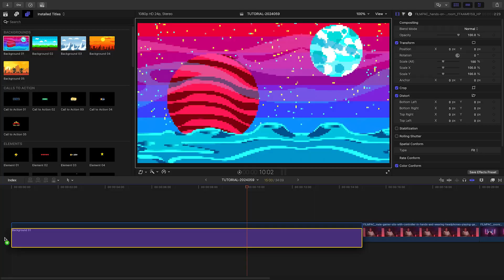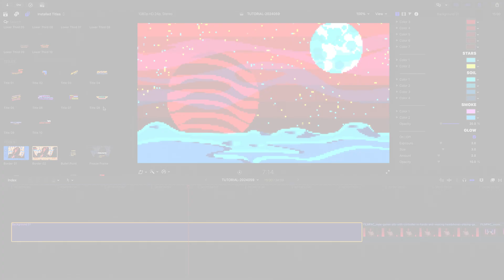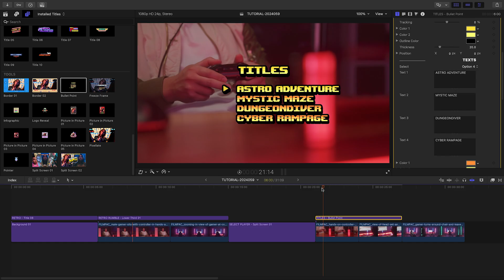First Look at 8-Bit Collection for Final Cut Pro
Transform your Final Cut Pro projects with the 8bit Collection by PremiumVFX.

Dive into a world of pixelated nostalgia with a vast array of retro-style templates.

Perfect for creating dynamic content, this collection includes backgrounds, calls to action, animated elements, infobars, lower thirds, titles, and more.

8bit Collection offers customization options that make your projects stand out. Change colors to match your footage, add glow effects, and use on-screen controls to position, scale, and rotate elements effortlessly.

Enhance your timeline with templates that save you hours of work while delivering a unique and energetic retro style.

From title screens to lower thirds, create high-energy videos in minutes.

Ready to take your editing to the next level?

CHAPTERS:

00:00 Intro
00:13 Final Cut Pro Tutorial
01:00 Tutorial Example 2
01:29 Tutorial Example 3
01:39 Tutorial Example 4
02:00 Tutorial Example 5
02:21 Final Examples
02:49 How to Download
02:56 Learn More!